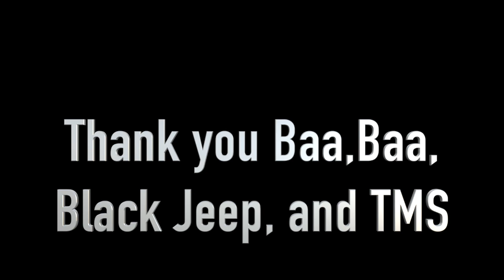TMS 2018 Jeep Parade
baa baa black jeep parade tms